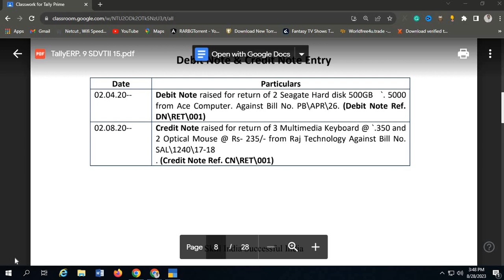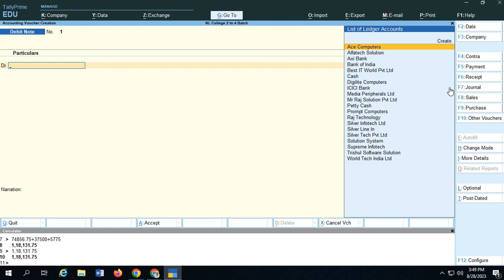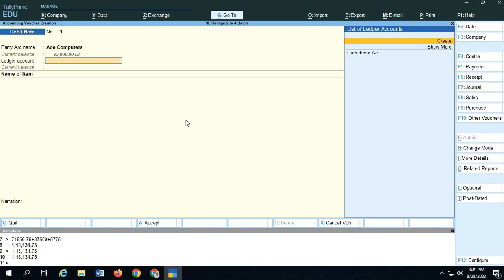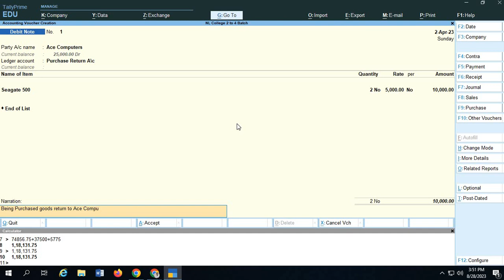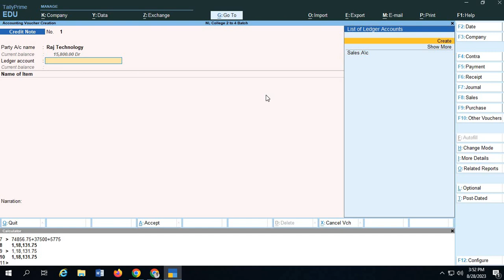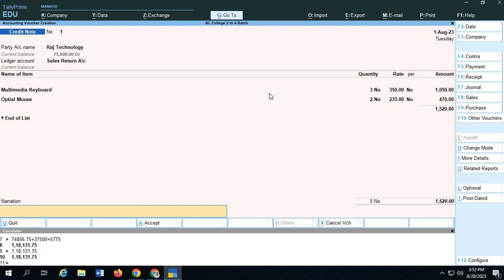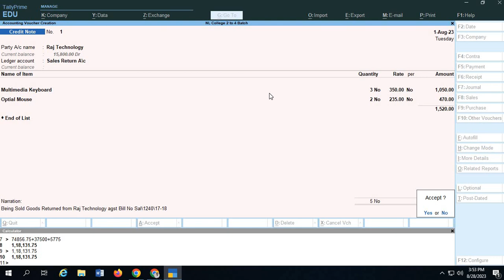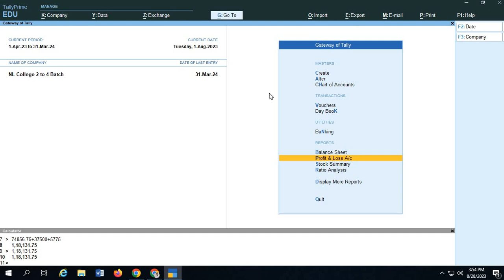Purchase return, Sale Return Entry in Tally | TallyPrime Credit Note & Debit Note in Hindi by Sirji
Purchase return, Sale Return Entry in Tally | TallyPrime Credit Note & Debit Note in Hindi
purchase return
Sale return
Credit Note
Debit Note

or
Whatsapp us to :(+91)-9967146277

SSD Harddisk 240GB

Finger Headphone ( I recommend and use too)

Bluetooth Receiver for Connecting | Calling through Computer instead of Mobile.

Laptop for Beginner
Lenovo Ryzen 5